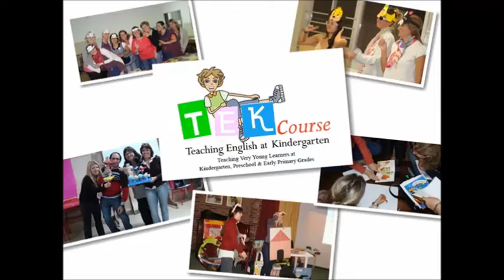emergent reader: "I like to eat"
Teachers at Tek Course created an EMERGENT READER: "I like to eat"